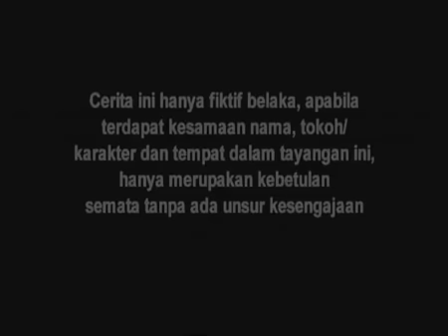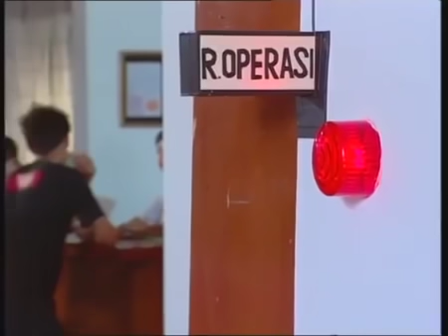Suci - Episode 190